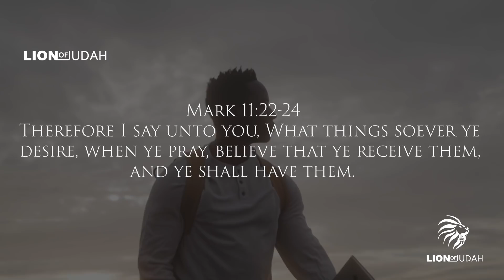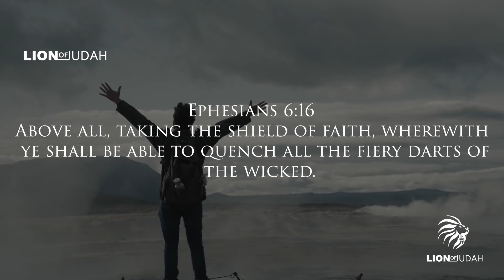Do This And Cancel The Devil's Plan Today | The Shield Of Faith